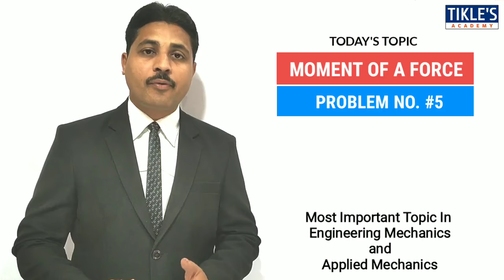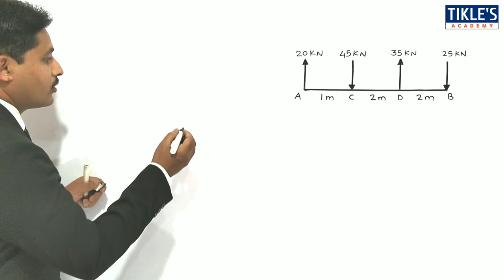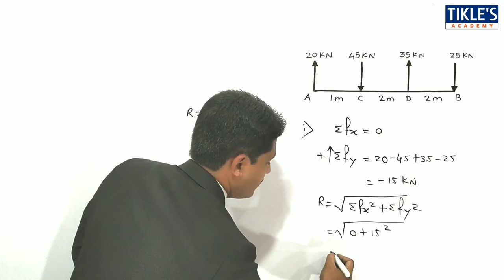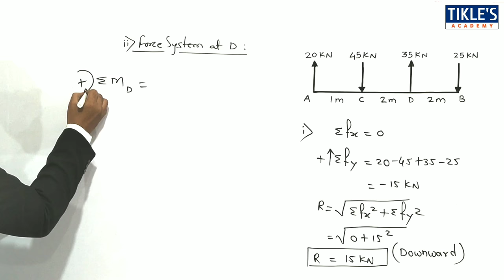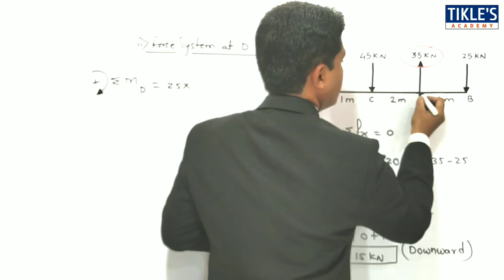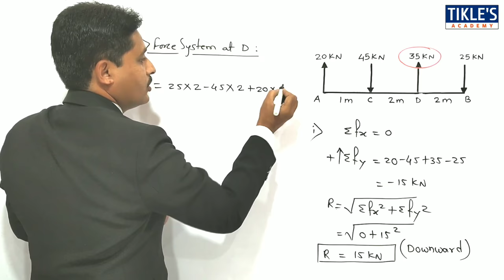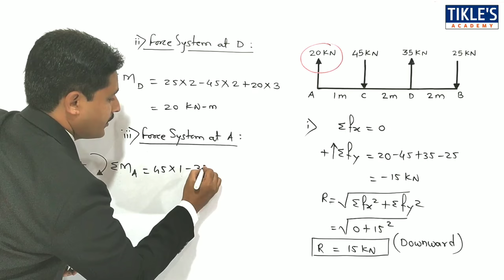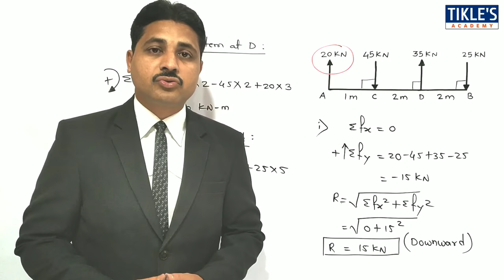MOMENT OF A FORCE ABOUT A POINT IN ENGINEERING MECHANICS SOLVED PROBLEM 5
THIS IS THE 5TH VIDEO LECTURE ON "MOMENT OF A FORCE ABOUT A POINT".

TODAY WE WILL STUDY "5TH PROBLEM ON MOMENT OF FORCE"

QUE : A RIGID BAR AB IS SUBJECTED TO A SYSTEM OF PARALLEL FORCES AS SHOWN IN FIGURE. REDUCE THE GIVEN SYSTEM OF FORCES TO AN EQUIVALENT. 1) SINGLE RESULTANT. 2) FORCE SYSTEM AT D. 3) FORCE SYSTEM AT A.